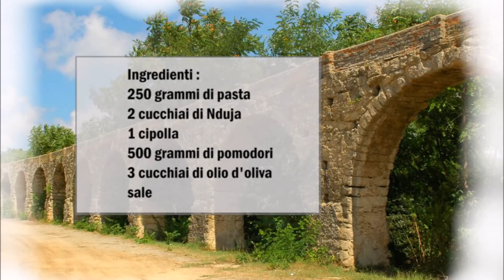Nudeln mit Nduja / Pasta con Nduja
Deutsch :
250 gr Nudeln
2 Esslöffel Nduja
1 Zwiebel
500 gr Tomaten
3 Esslöffel Ölivenöl
Salz

In eine Pfanne das Olivenöl erhitzen, danach die in Würfel geschnittene Zwiebel und die Nduja geben.
Sobald die Nduja geschmolzen ist kann man die Tomaten geben und für 20 Minuten kochen lassen. Mit Salz würzen.
In der Zwischenzeit die Nudeln kochen und danach mit den mit der Soße vermischen.

Italiano :
250 grammi di pasta
2 cucchiai di Nduja
1 cipolla
500 grammi di pomodori
3 cucchiai di olio d'oliva
sale

Scaldare l'olio d'oliva in una padella, aggiungere la cipolla tagliata a dadini e la nduja.
Non appena la nduja si sarà sciolta potete aggiungere i pomodori e lasciarli cuocere per 20 minuti. Aggiustate di sale.
Nel frattempo cuocete la pasta e poi conditele con la salsa.